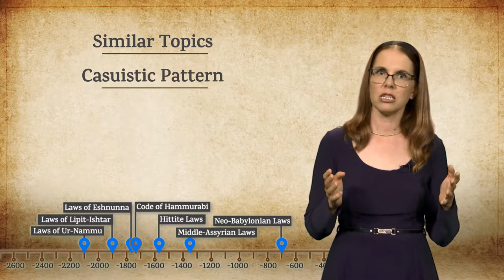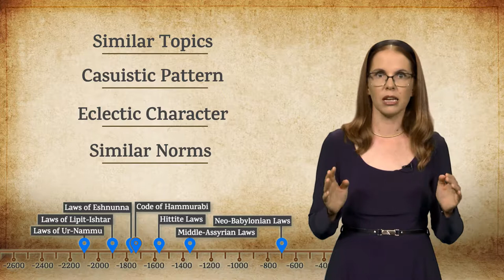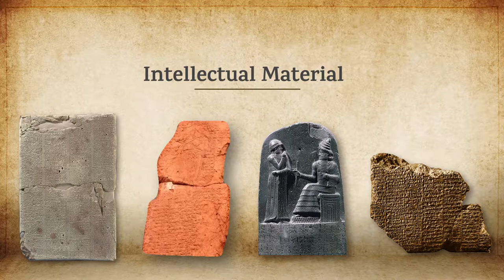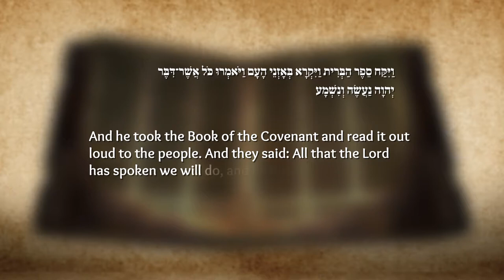Lesson 6: Biblical Law Literature in Its Ancient Near Eastern Context, Part I | Lecture 2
Lecture2: Ancient Near Eastern Law
Part II
Dr. Nili Samet - Bar-Ilan University